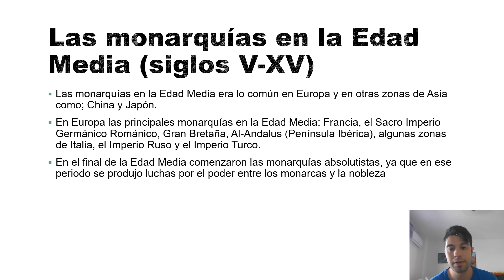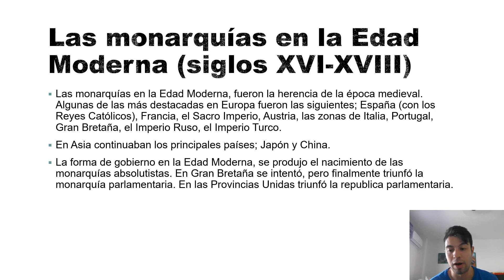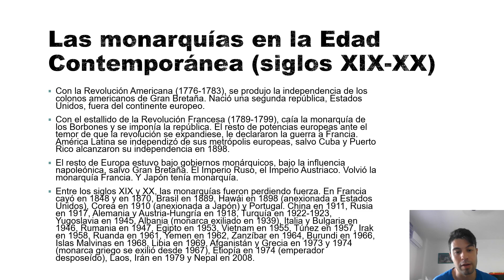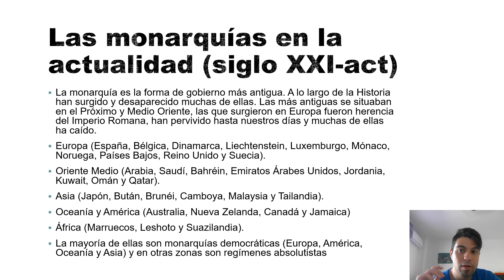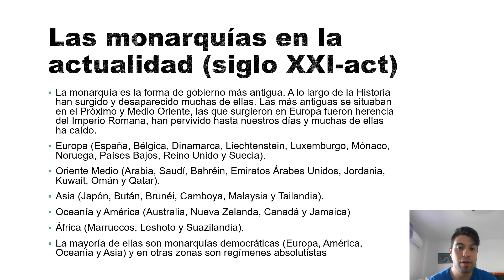Las monarquías a lo largo de la historia.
El comienzo de las monarquías se remontó a la Edad Antigua, en las zonas de Próximo Oriente y más tarde en Europa con la Antigua Grecia y la Antigua Roma, la gran mayoría de las monarquías fueron herencia romana.
En la Edad Media comenzaron las monarquías en Europa como; Al-andalus (Península Ibérica), Francia, Gran Bretaña, Sacro Imperio, zonas de Italia Imperio Ruso e Imperio Turco. En Asia; Japón y China Comenzaron a nacer las monarquías absolutistas, en la Edad Media había disputas por el poder entre los monarcas y la nobleza.
La herencia monárquica se mantuvo en la Edad Moderna y el nacimiento del Estado con las monarquías absolutistas. Destacaron: España (Reyes Católicos), Sacro Imperio, Francia, Gran Bretaña, Austria, Imperio Ruso, zonas de Italia e Imperio Turco. En Asia; China y Japón. Monarquía Parlamenta Gran Bretaña y república parlamentaria las Provincias Unidas.
Con la Revolución Americana (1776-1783), la independencia de los colonos americanos de Gran Bretaña, Estados Unidos nación como república, fuera de Europa. A partir de ahí comenzó la era de la revoluciones por Europa y América. La primera la Revolución Francesa (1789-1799), cayó la monarquía y Francia se transformó en República, América Latina (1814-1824), se independizó de sus metrópolis y en 1898 se independizaron Cuba y Puerto Rico. Asia; Filipinas. El resto de Europa se enfrentó a Francia por temor a la revolución en el país. Las monarquías cayeron: Brasil en 1889, Francia en 1848 y 1870, Vietnam en 1955, Grecia en 1974 (monarca exiliado en 1967), Albania (exiliado en 1939), Italia, Portugal en 1910 y Corea (anexionada a Japón), Nepal en 2008, Irán en 1979, Afganistán en 1973.
En la actualidad existen monarquías en la Unión Europea, América (Canadá), Oceanía (Nueva Zelanda y Australia), Asia (Japón) democráticas y en Oriente Medio (Bahréin, Qatar, Arabia Saudí, Emiratos Árabes Unidos) y África (Marruecos) absolutistas.